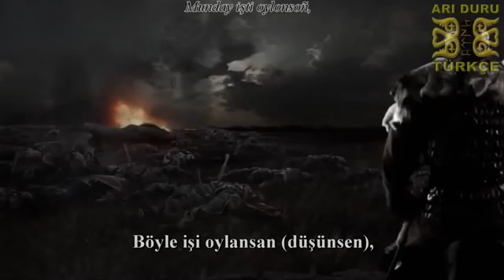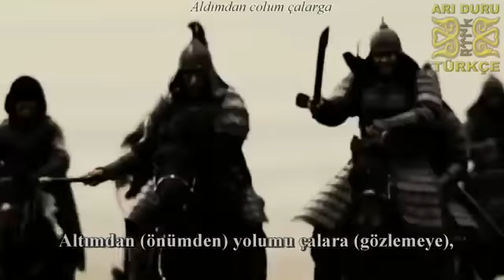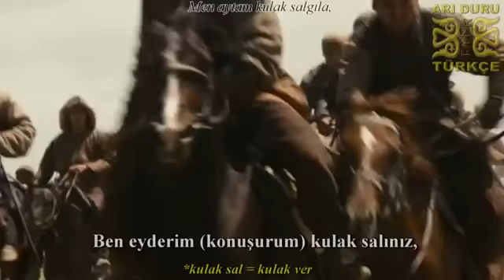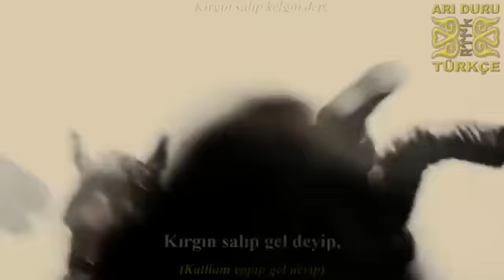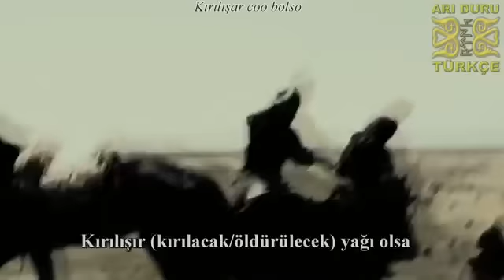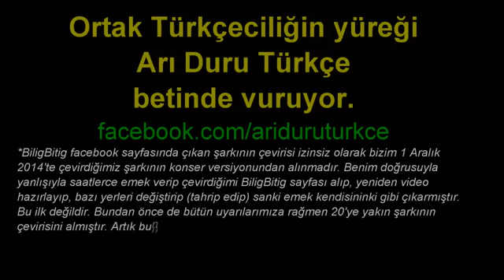Gülzada Rıskulova 40 Jigit Kurmanbek Manas Destanı Kırgız Eli Kırgızca Altyazılı HD-subtitle with